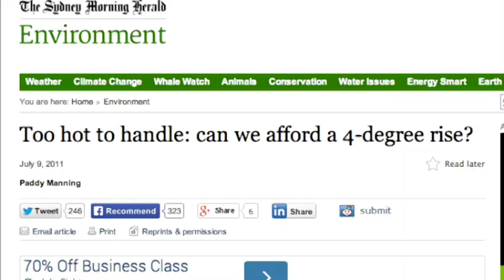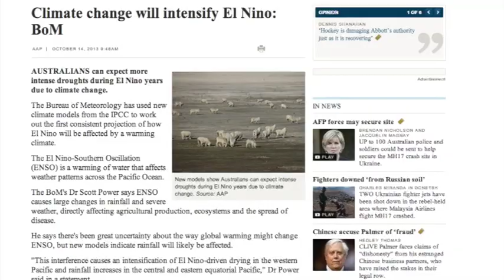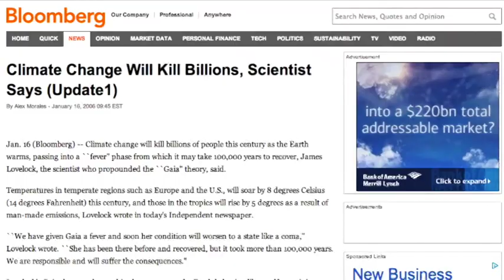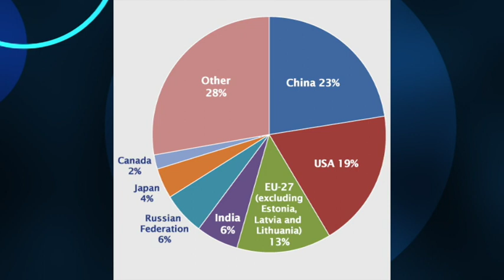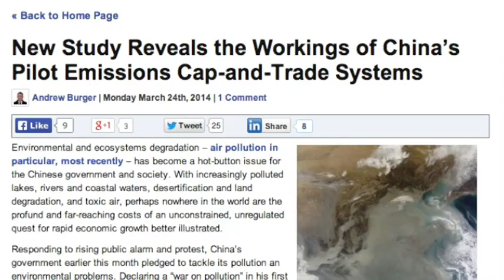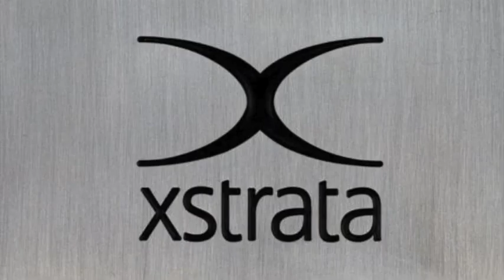THE DUMBEST DECISION EVER MADE - Australia repeals the Carbon Tax